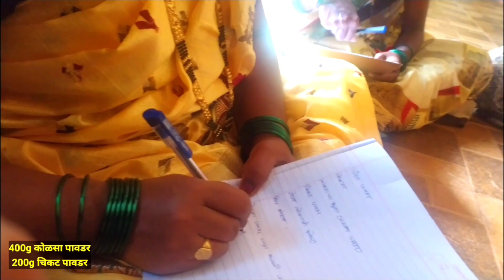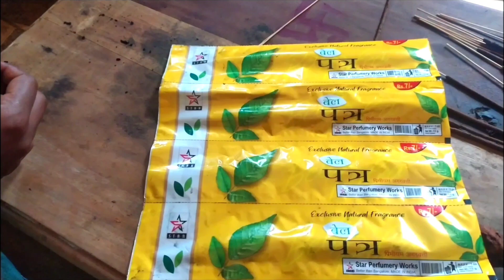या गणेश चतुर्थीला तुमच्या हाताने बनवा सुगंधित काळी,मसाला अगरबत्ती.Handmade stick Agarbatti making.